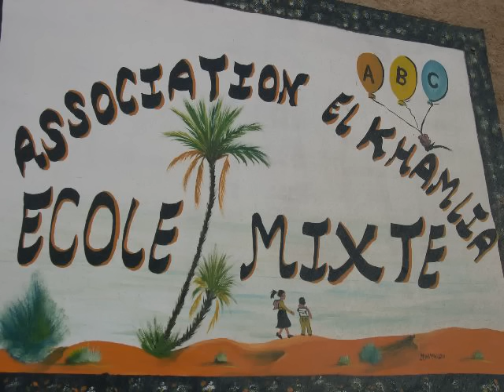De Marrakech a Merzouga.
Viagem de Marrakech às dunas de Merzouga